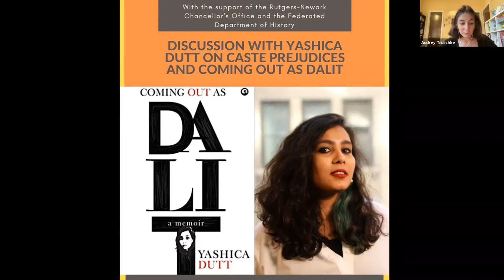Discussion with Yashica Dutt on Caste Prejudices and Coming Out as Dalit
A virtual discussion with award-winning author Yashica Dutt and Professor Audrey Truschke held on November 16, 2021 via Zoom.

Dalit student Rohith Vemula’s tragic suicide in January 2016 started many charged conversations around caste-based discrimination in universities in India. For Yashica Dutt, a journalist living in New York, this was the moment to stop living a lie, and admit to something that she had hidden from friends and colleagues for over a decade—that she was Dalit.

In Coming Out as Dalit, Dutt recounts the exhausting burden of living with the secret and how she was terrified of being found out. She talks about the tremendous feeling of empowerment she experienced when she finally stood up for herself and her community and shrugged off the fake upper-caste identity she’d had to construct for herself. As she began to understand the inequities of the caste system, she also had to deal with the crushing guilt of denying her history and the struggles of her grandparents and the many Dalit reformers who fought for equal rights.

In this personal memoir that is also a narrative of the Dalits, she writes about the journey of coming to terms with her identity and takes us through the history of the Dalit movement; the consequences of her community’s lack of access to education and culture; the need for reservation; the paucity of Dalit voices in mainstream media; Dalit women’s movements and their ongoing contributions; and attempts to answer crucial questions about caste and privilege. Woven from personal narratives from her own life as well as that of other Dalits, this book forces us to confront the injustices of caste and also serves as a call to action.